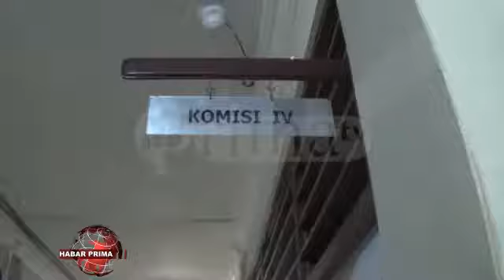Puluhan Guru Honorer Datangi Kantor Dewan Banjarmasin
Ribuan guru honorer nang tergabung dalam Forum Guru Honorer Sekolah Negeri (FGHSN) Banjarmasin/ dapat benafas lega lantaran SK Pengangkatan hanya menunggu tanda tangan Walikota Banjarmasin//  Dalam pertemuan nang difasilitasi Komisi IV DPRD Banjarmasin/ kamarian Rabu 16 January 2019/ Dinas Pendidikan wan bagian hukum Setda Banjarmasin menyatakan masih membenahi judul SK tersebut sambil menunggu kelengkapan berkas guru honorer/ supaya kadada lagi nang tertinggal///